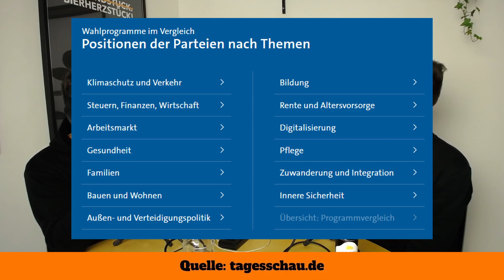#52: Daniel Anthes über die Bundestagswahl '21, Nachhaltigkeit und sein Brotrestebier Knärzje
Daniel Anthes ist Gründer und Geschäftsführer von Knärzje und bezeichnet sich selbst als Sustainability Ninja. Seit 2018 verwandelt Daniel mit Knärzje Brotreste zu Bier. Knärzje ist der südhessische Begriff für dieses letzte Stück des Brots. Daniel hat auch den gemeinnützigen Verein ShoutOutLoud gegründet. Der Verein verfolgt das Ziel, zu einem nachhaltigeren Umgang mit der Welt beizutragen. Daniel ist auch Redner, Berater und gibt Workshops zum Thema Zero Foodwaste.

Im Connecting.Dots.Podcast hört ihr Lehren und Stories von Gründern und anderen Menschen, die ihren eigenen Weg gehen. Ihr findet den Podcast auf

"Factfulness: Ten Reasons We're Wrong About the World", Hans Rosling et al.

0:00 Intro
1:08 Auf was stoßen Daniel und Christian an?

NACHHALTIGKEIT
1:45 Wie bewertet Daniel die Bundestagswahl '21?
6:23 Kann eine nachhaltige Gesellschaft Spaß machen?
9:52 Welche politischen Forderungen stellt Daniel an die nächste Bundesregierung?
14:12 Wie vereinbart man Nachhaltigkeit und die Freiheit individueller Lebensführung?
20:00 Konkrete niedrigschwellige Vorschläge für ein nachhaltigeres Leben
25:09 Tipps für nachhaltigeren Lebensmittelkonsum
31:35 Überproduktion von Lebensmitteln in 1. Weltländern - Umverteilung der Lebensmittel?

KNÄRZJE
34:58 Wie kam es zu Knärzje, dem Bier aus Brotresten?
36:46 Wann hat Daniel gemerkt, dass er aus Knärzje mehr machen kann?
38:01 Wo ist Knärzje erhältlich?
45:20 Was war Christians "eye opener" was Lebensmittelverschwendung angeht?
46:47 Größte Herausforderung mit Knärzje
48:53 Daniels liebster Termin in den Medien

LEBEN
50:47 Welche Tabs sind gerade in Daniels Browser offen?
51:53 Welche Ressourcen der Inspiration haben Daniel geholfen?
53:48 Was hat Daniel in seiner Zeit vor Knärzje geprägt?
57:36 Welche Nachricht schreibt Daniel an eine Plakatwand am Berliner Alexanderplatz?

59:12 Outro